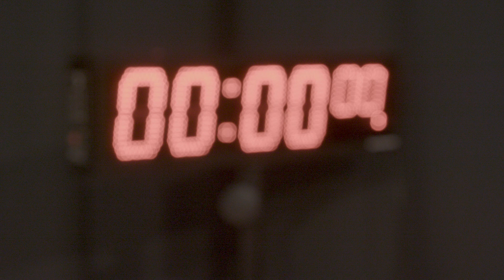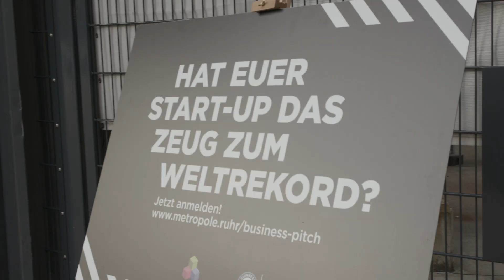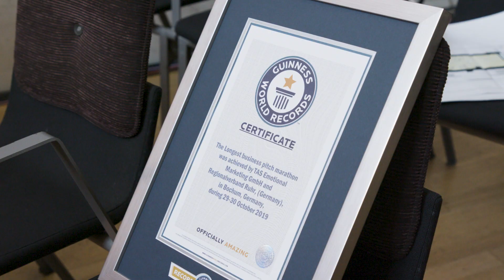Weltrekord: Der längste Business Pitch der Welt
Mit 29 Stunden Dauerpitch haben wir den GUINNESS WORLD RECORDS®-Rekord für den längsten Business Pitch der Welt aufgestellt. Das ist ein beeindruckender Beleg für das Potenzial der Start-up-Region Metropole Ruhr. Aufgestellt wurde der Rekord im Rahmen der Standortmarketing-Kampagne „Stadt der Städte“ auf dem RuhrSummit 2019 – mit der Unterstützung von insgesamt 74 Start-ups. Diese präsentierten sich exakt 29 Stunden am Stück gegenüber renommierten Investoren – und übertrafen damit den bisherigen Rekordhalter im Dauerpitchen, Virgin Media Business von Sir Richard Branson.